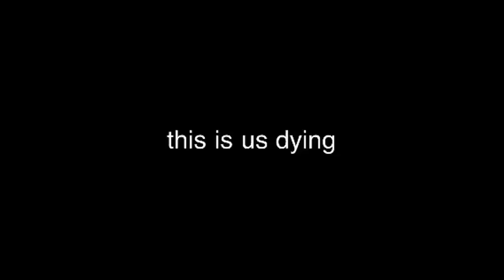Death fails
Death fails 1,2,3,4,5,6,7,8,9